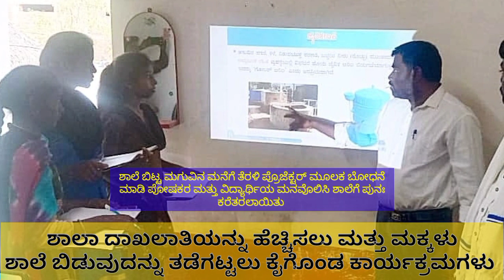|| SA 1.3 Ktn|| ಸ .ಪ್ರೌ.ಶಾಲೆ ರೇ.ಲಂ.ಹಟ್ಟಿ||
ಶಾಲೆ ಬಿಡದಂತೆ ಮಕ್ಕಳ ನಿರಂತರ ಹಾಜರಾತಿ ಹೊಂದಲು ಇದನ್ನು ಮಾಡಿ